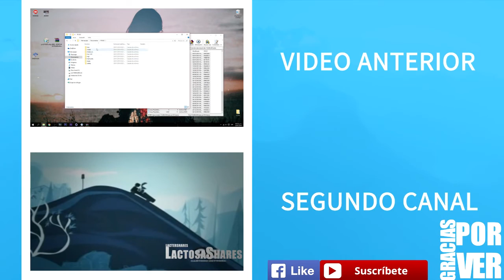¿¡MARIO BROS CON BUENOS GRÁFICOS Y EN PC!?| Mario Bros HD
★¡PREGÚNTAME EN ASK!